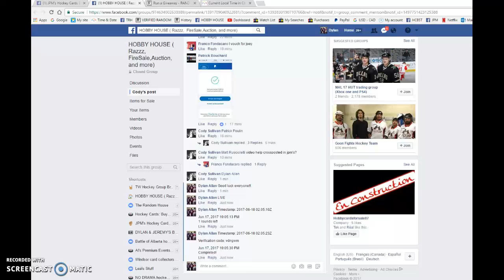Cody's Patrik Laine young guns - 06/17/2017